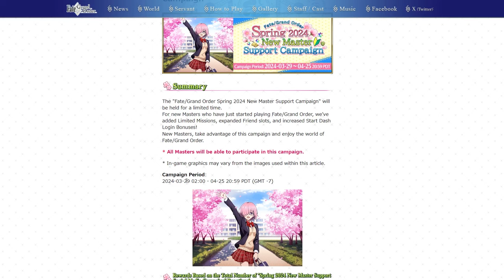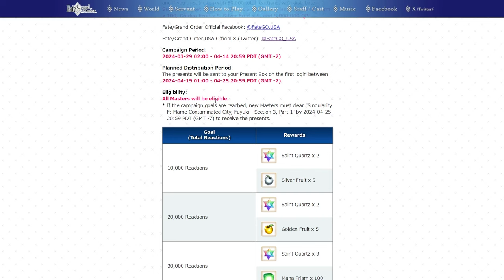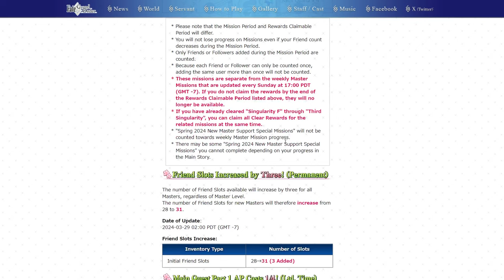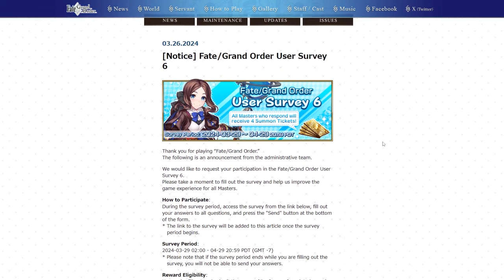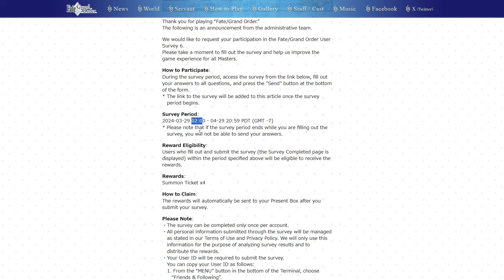22 Rolls! Campanha de Primavera + Questionário aos Mestres!【FGO/NA】